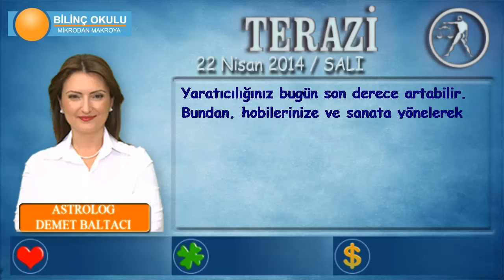TERAZİ Burcu, GÜNLÜK Astroloji Yorumu,22 NİSAN 2014, Astrolog DEMET BALTACI Bilinç Okulu